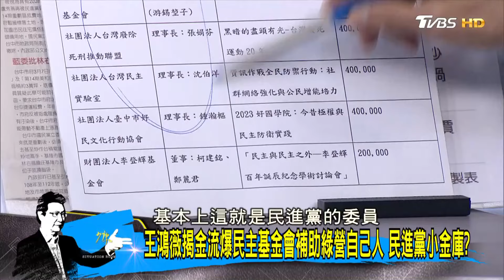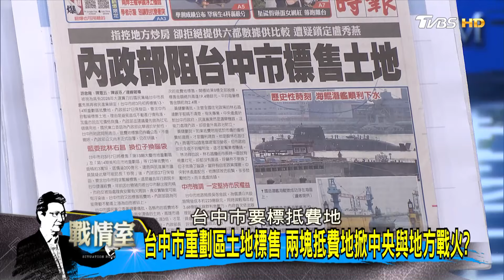蔡其昌批社宅興建龜速 台中市府回擊進度已超前打臉? 少康戰情室 20240228